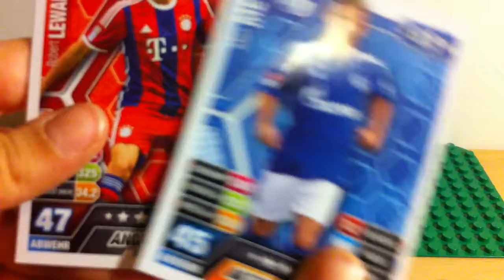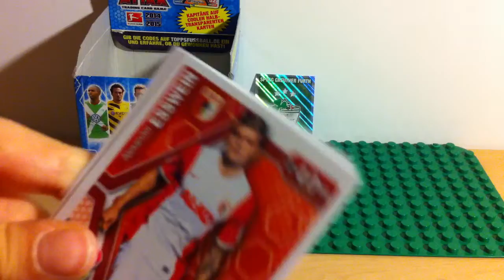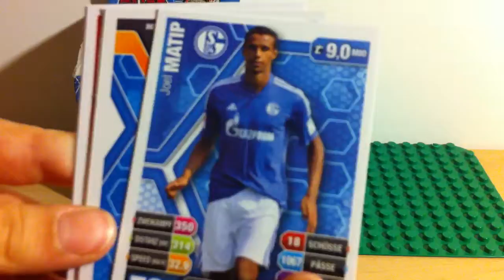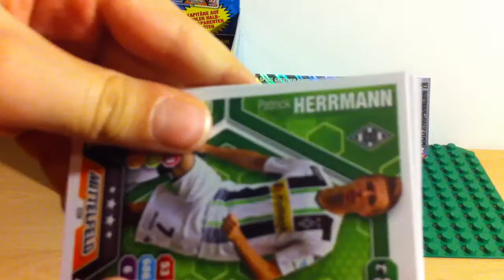BOX TOPPS Match Attax Bundesliga 14/15 #5